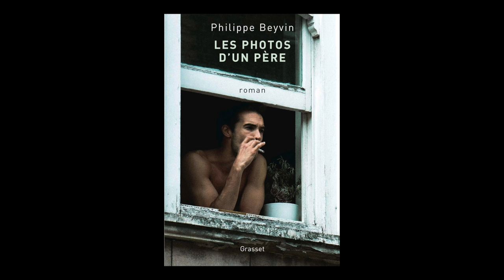Philippe Beyvin - Les photos d'un père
Philippe Beyvin vous présente son ouvrage "Les photos d'un père" aux éditions Grasset. Rentrée littéraire janvier 2019.